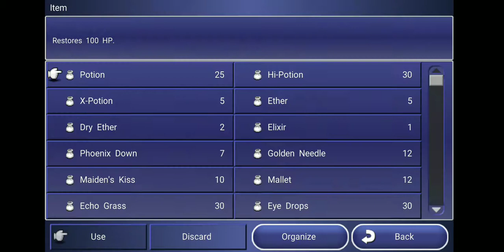Let's Play Final Fantasy Dimensions Part X118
Squaresoft

Failed Boss Fight, Leveling up